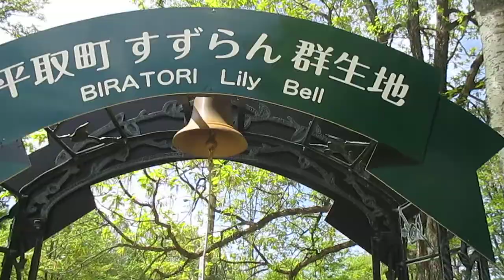すずらん鑑賞会２６，５，３１